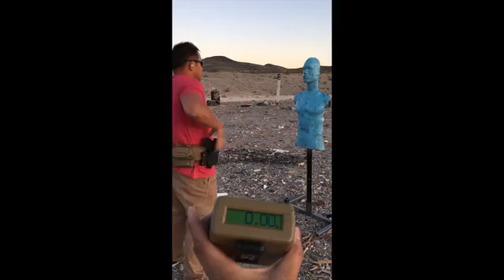Las Vegas || Shooting || Timer check